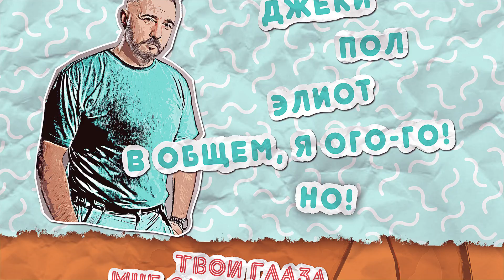Тяни-Толкай - Твои глаза (LITE Lyric video)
ТвоиГлаза на всех площадках
Lite версия
Танцуйте и пойте вместе с нами!Новое видео группы "Тяни-Толкай". LYRIC VIDEO!!!